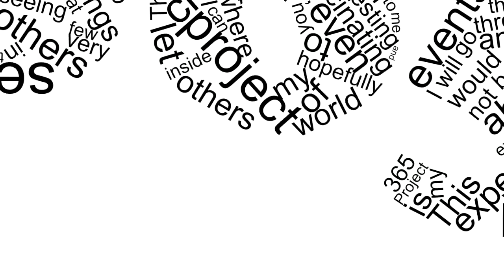Day 73 of my 365project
Watching Explosions on the set of Alcatraz across the street from my work!